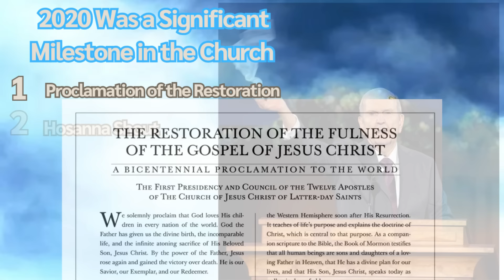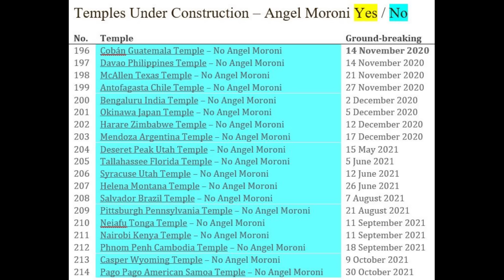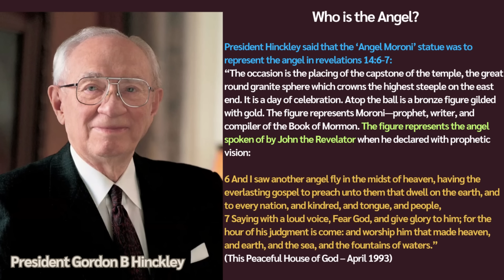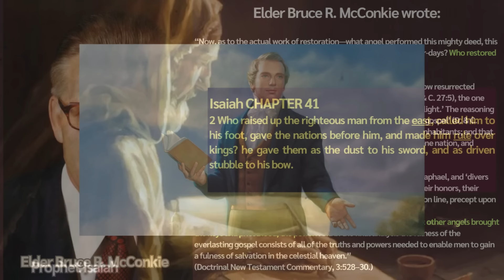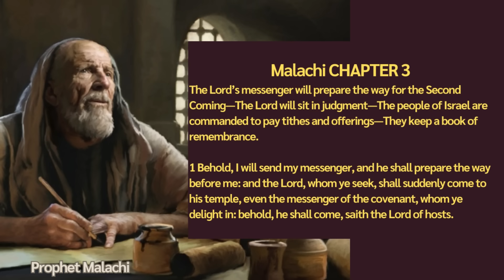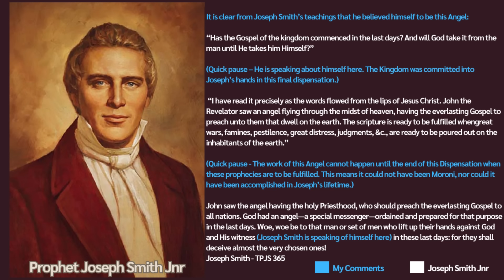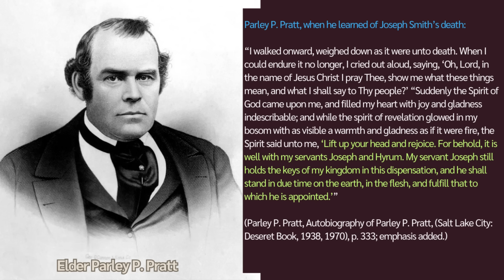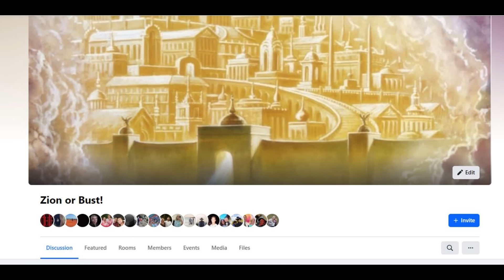No More Angels on Temples?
A video presentation regarding the absence of the Angel statues atop Latter-Day Saint Temples.

Please come and join us on Facebook and/or in Discord where we discuss doctrines of The Church of Jesus Christ of Latter-day Saints and how we can become a Zion people.

🔗Link to the "Zion or Bust!" Facebook Group

🔗Link to the "Zion or Bust!" Discord group

🙌🏼❤️Zion or Bust!❤️🙌🏼